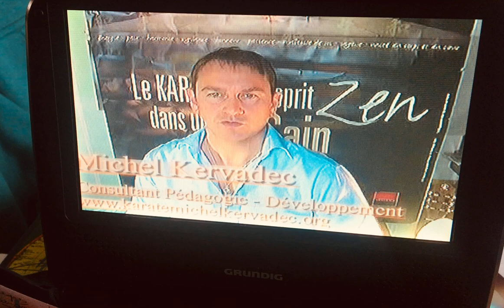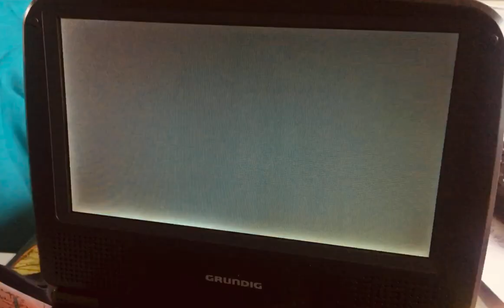Bunkaï et méthode pédagogique